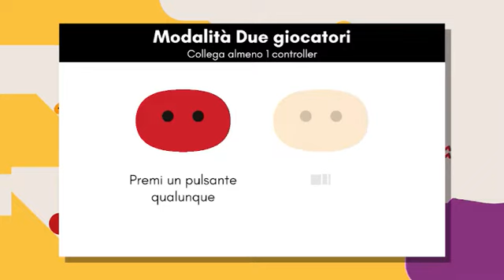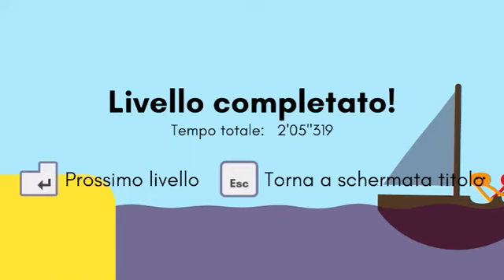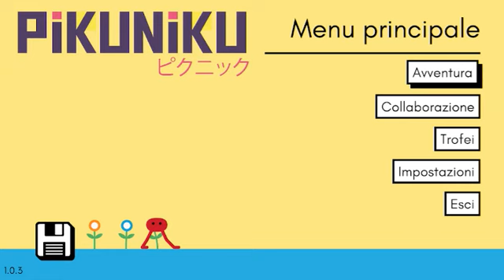pikuniku con un mio amiku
ciao a tutti ragazzi oggi siamo su pikuniku con un mio amico. se il video vi piace vi invito a lasciare un like e se volete anche di iscrivervi e attivare la campanellina in modo di non perdervi i miei prossimi video